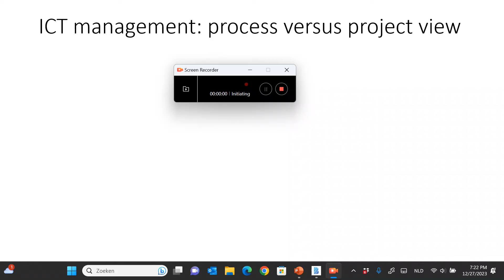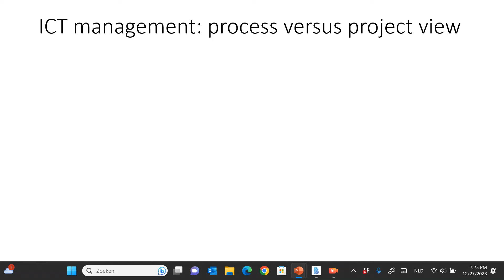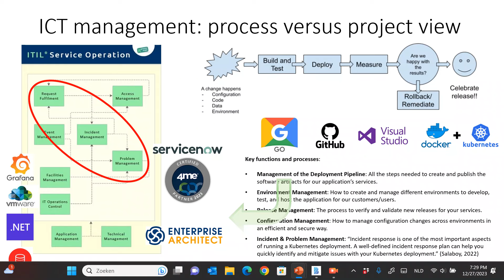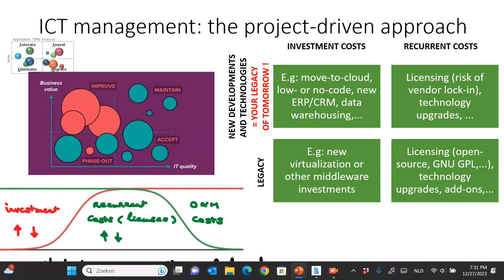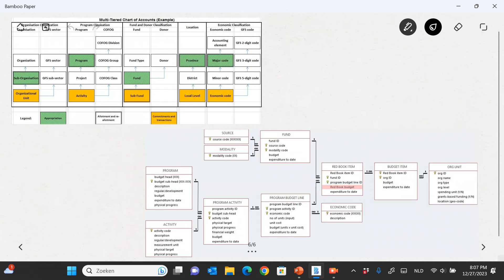Technology management for managers: what has changed over the past 30 years?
Freewheeling presentation of why and how development paradigms changed - and why things did not become simpler over the years.